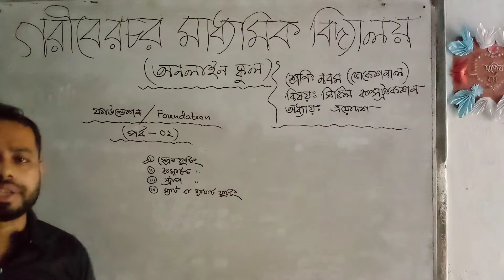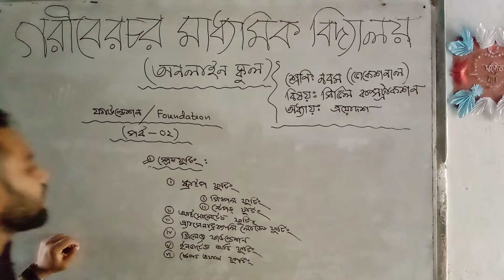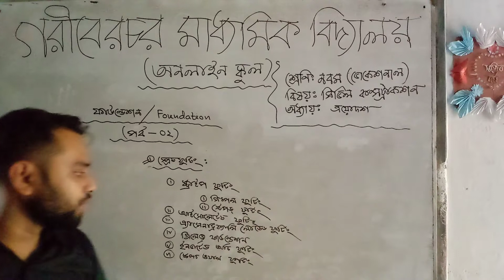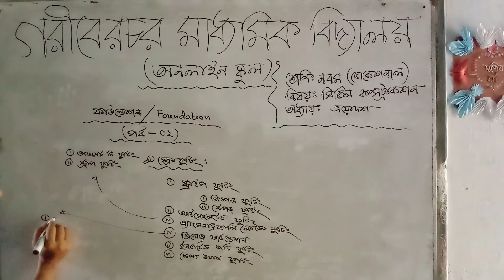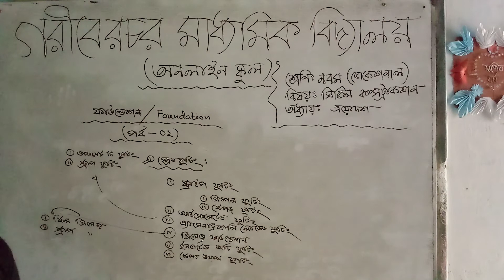শ্রেণিঃ নবম(ভোকেশনাল) বিষয়ঃ সিভিল কনস্ট্রাকশন অধ্যায়ঃফাউন্ডেশন, আলোচনা পর্বঃ ০২ আলোচনায়ঃ তুহিন